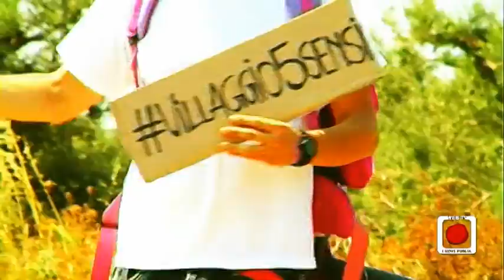villaggiodei5sensi web serie/prima puntata: il viandante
Sta per nascere un villaggio speciale nel Salento e presto si animerà di gente, musica, colori e sapori. Si chiamerà "Il Villaggio dei 5 Sensi" e lo troverete a Sogliano Cavour (dall'1 al 4 agosto), proprio mentre gli artisti del Locomotive Jazz Festival 2013 creeranno un'atmosfera magica. C'è già qualcuno che lo sta cercando, disposto a percorrere chilometri e chilometri sotto il sole cocente, aiutandosi con un cartello villaggiodei5sensi e chiedendo passaggi agli automobilisti che incontra lungo il suo cammino. Una storia che I Move Puglia vi racconterà (con una web serie) con la solita creatività e passione. Mi raccomando: se incontrate un tipo simpatico, con occhiali, zaino e cartello dategli un passaggio e fermatevi anche voi al VILLAGGIO DEI 5 SENSI.